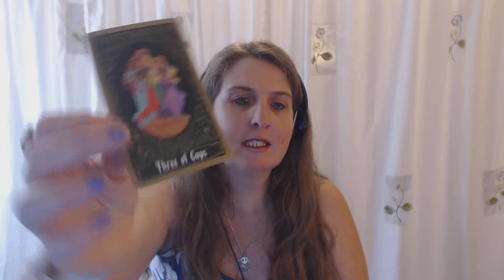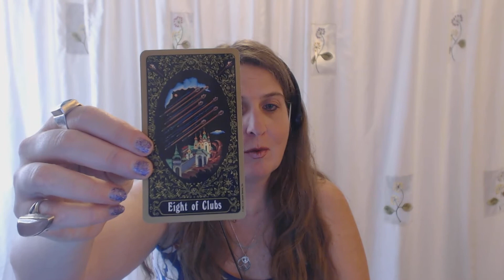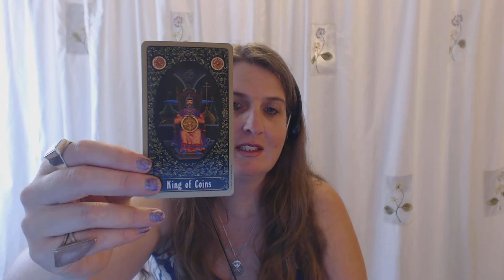Leo Tarot Forecast March 23 Thru 29, 2015